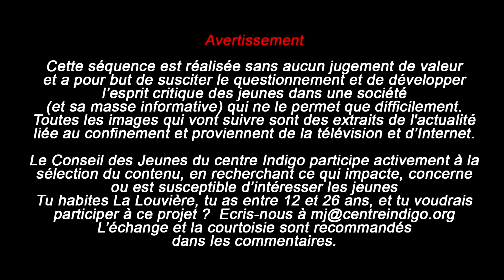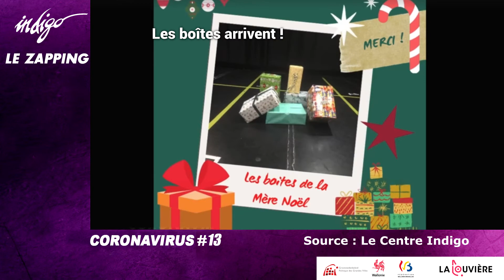Le Zapping d'Indigo #13